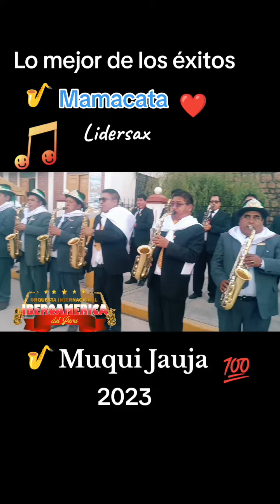MAMA CATA (Tunantada)Autor: Líder Rojas F. y su Orquesta Internacional IBEROAMERICA del Perú Acolla